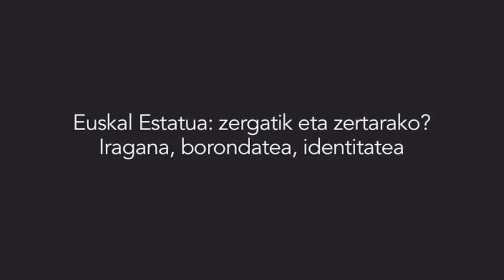Asier Blas: "Aniztasuna, demokrazia eta justizia soziala Euskal Estatuan"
Euskal Estatuari bidea zabaltzen liburu bildumaren lehen mintegiaren "Euskal Estatua: Zergatik eta zertarako? Iragana, borondatea, identitatea" atalean, EHUko irakasle den Asier Blasek "Aniztasuna, demokrazia eta justizia soziala Euskal Estatuan" gaia jorratu zuen.